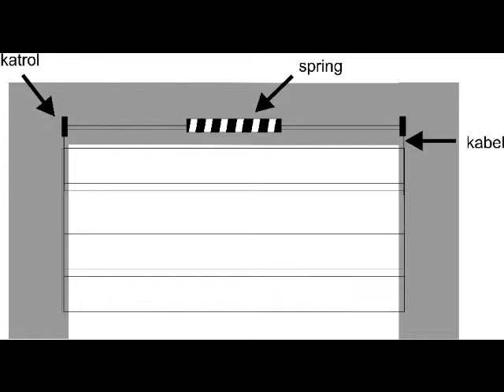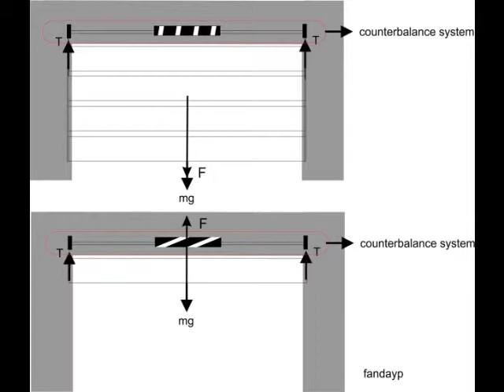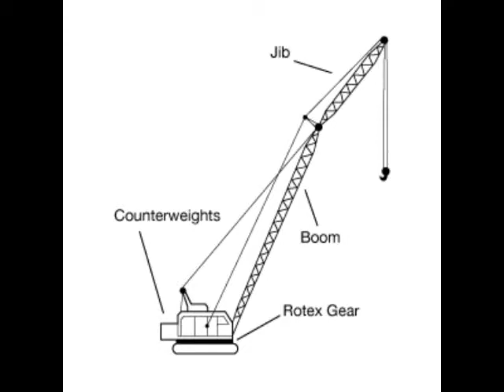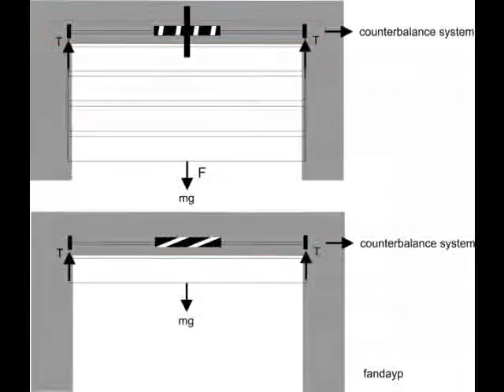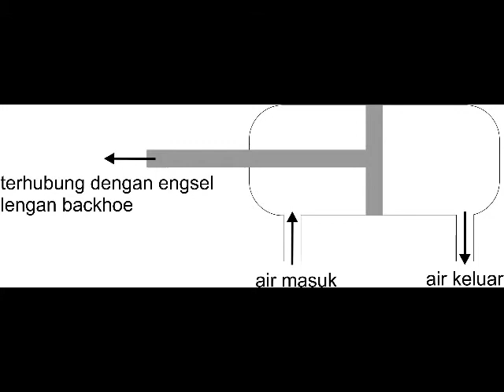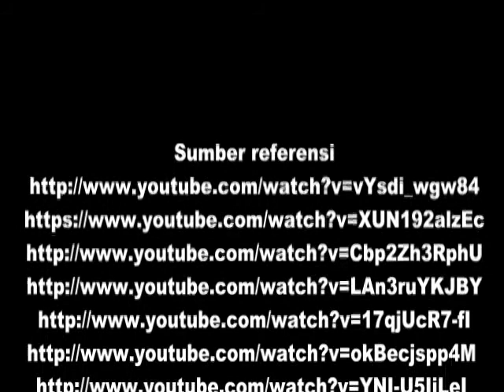Tugas06_FandaYulianaPutri_16514224_energi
Tugas Individu :
Fanda Yuliana Putri (16514224)